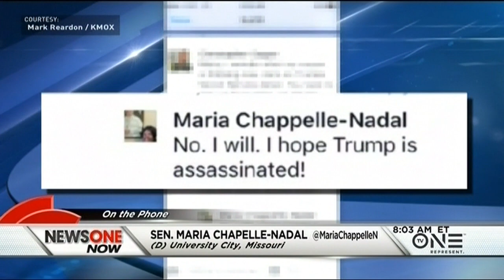Maria Chappelle-Nadal Censured For Assassination Comment About Trump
Missouri legislator Maria Chappelle-Nadal avoided expulsion but was censured by her state senate colleagues for saying she hoped President Trump would be assassinated.

Nadal spoke with Roland Martin during Thursday's edition of NewsOneNow about her Facebook post and why she wrote it.